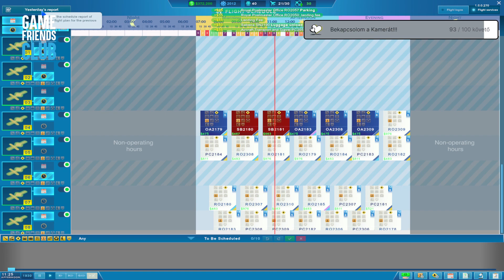Haladjunk egy kicsit - Sky Haven #21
Sky Haven gameplay huszonegyedik rész Twitch élő műsorból.